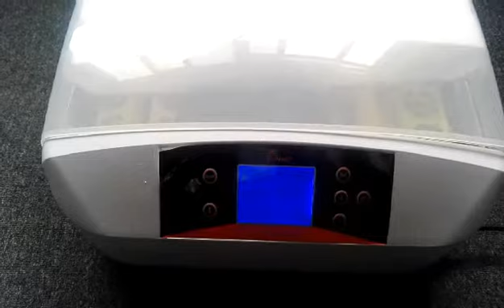HHD new 56 model can automatic turn on when power off/on YZ-56AS